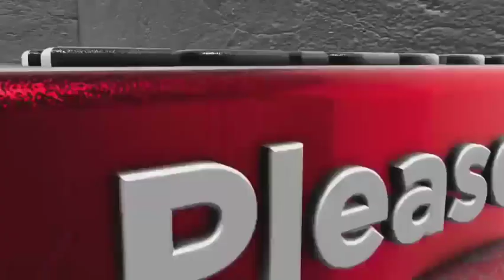Heavens Devouring season 38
Wu Yu sudah merasa bahwa Bulan Purnama Nanshan mengatakan yang sebenarnya. Belum lagi cara dia menerima Garu Emas Tertinggi, tetapi juga melihat mimpi harta ini. Keduanya mirip dengan pertemuannya dengan Ruyi Jingu Bang. Lalu ada puisi di akhir dengan kata-kata energik dan mendominasi. Ini bukan sesuatu yang bisa dibuat oleh babi hutan. Relatif, Wu Yu percaya pada keaslian puisi itu.